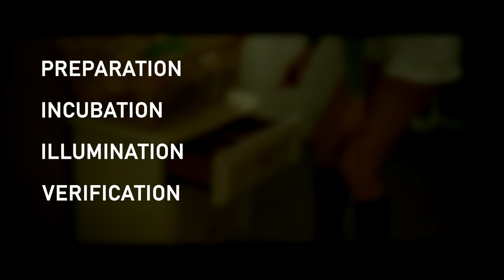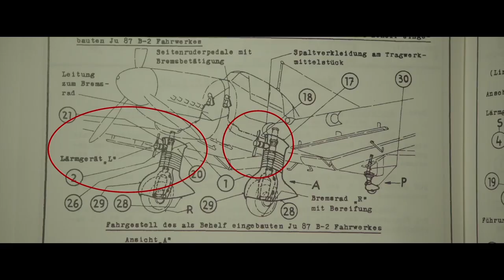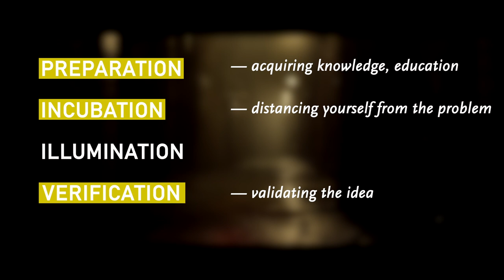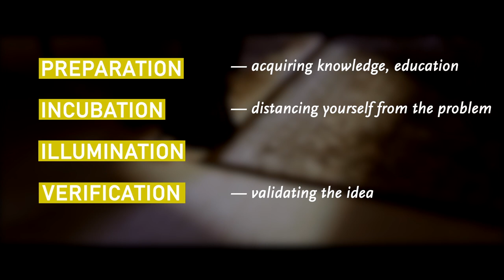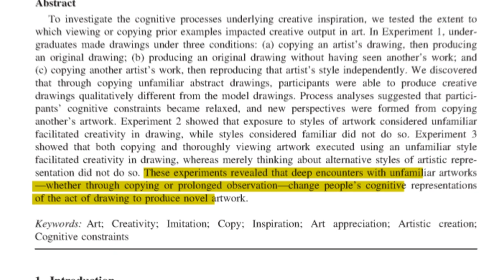The House That Jack Built (2018) | A Meditation On Artistic Inspiration | Narrature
The House That Jack Built movie review and essay.

About the Video:
An analysis of the 2018 movie “The House That Jack Built” focusing on the origin of inspiration.

Sources:
1. Wallas, Graham. Art of thought. Kent, England: Solis Press, 2014. Print.
2. Okada, Takeshi; Ishibashi, Kentaro (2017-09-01). "Imitation, Inspiration, and Creation: Cognitive Process of Creative Drawing by Copying Others' Artworks". Cognitive Science. 41 (7): 1804–1837. doi:10.1111/cogs.12442. ISSN 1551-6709. PMID 28914472.

Media:
1. Von Trier, L. (Director). (2018). The House That Jack Built [Film]. Zentropa. Film i Väst. Eurimages. Nordisk Film. Les films du losange.